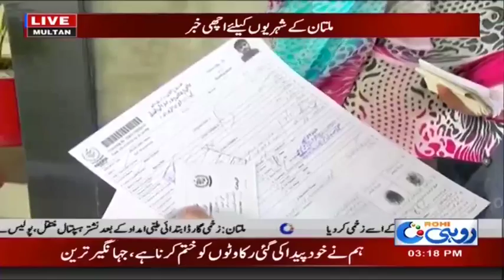Good News For Multan | Rohi